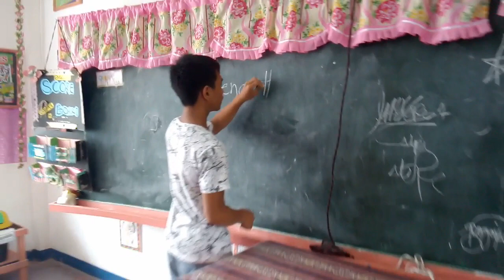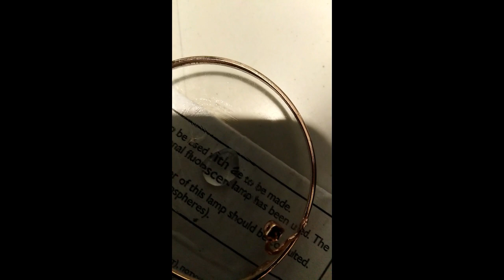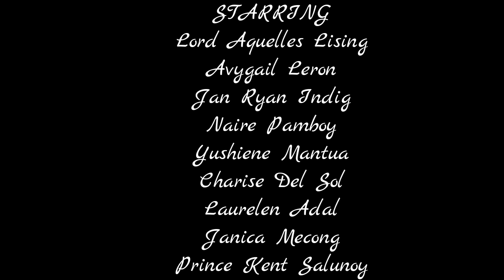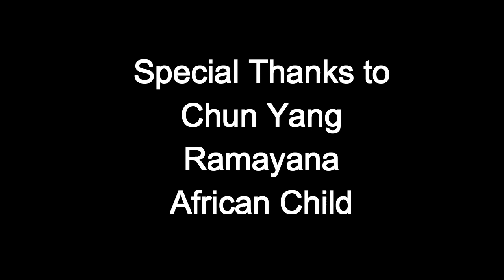(WONDER TREE) - Ready For Anything by Jean Lawler